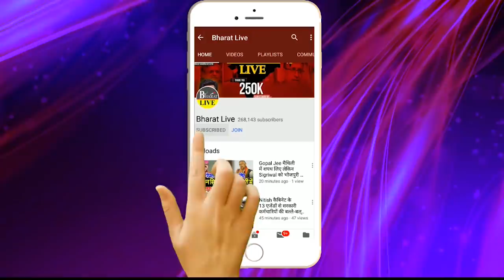अभी अभी: नीतीश से मुलाकात के बाद LJP सांसद ने तोड़ी चुप्पी !